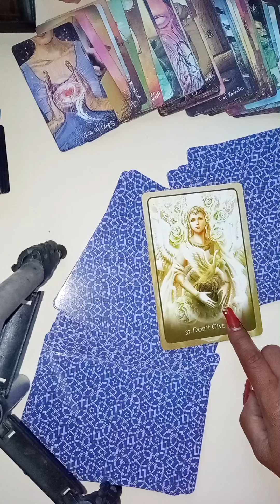tu espiritualidad muy elevados hacia la paz la tranquilidad 😱🙏😇😇